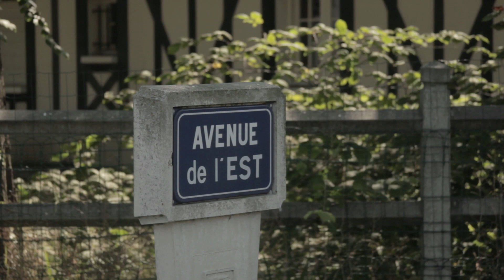Ma ville en action : Cabourg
À la découverte de la Normandie éco-responsable
Ma ville en action : Cabourg, traitement vertueux des eaux de pluies.

Avec Tristan Duval, Maire de Cabourg